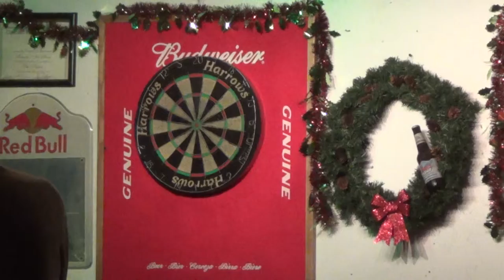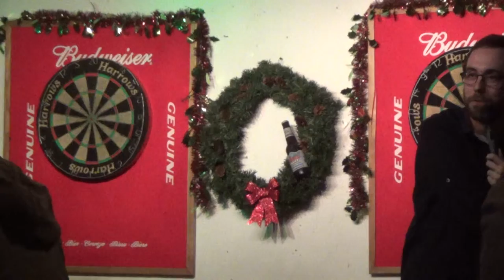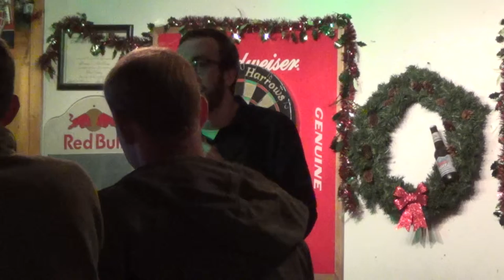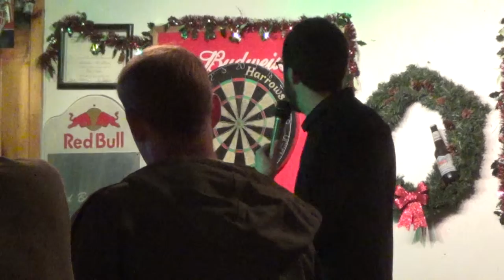2015 12 28 Punchlines at Penuches, Kevin Froleiks 1/2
Penuche's Ale House - Concord, NH
Monday Punchlines at Penuches event, featuring local comedians doing stand up.